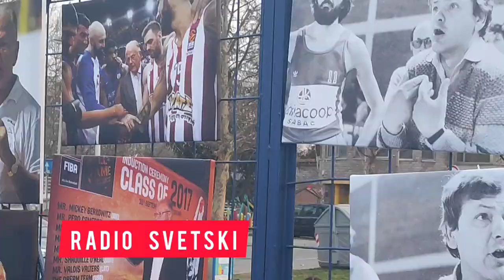Predrag Danilovic ponovo neraspolozen! Odbio da da izjave novinarima